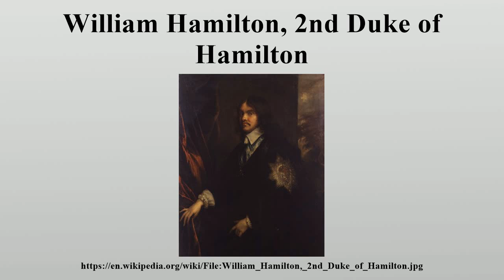William Hamilton, 2nd Duke of Hamilton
William Hamilton, 2nd Duke of Hamilton KG (14 December 1616 – 12 September 1651) was a Scottish nobleman who supported both Royalist and Presbyterian causes during the Wars of the Three Kingdoms.

Image-Copyright-Info
Artist-Info:   After Adriaen Hanneman (circa 1604–1671)   Alternative names Adriaen Haddeman, Adryaen Hanneva Description Dutch painter, draughtsman and ornamental painter Date of birth/death circa 1604 11 July 1671 (buried) Location of birth/death The Hague The Hague Work period 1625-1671 Work location The Hague (ca. 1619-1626), London (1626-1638), The Hague (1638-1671) Authority control VIAF: 71667745 LCCN: nr90018270 GND: 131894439 BnF: cb14975520x ULAN: 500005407 ISNI: 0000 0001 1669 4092 WorldCat
Image-Copyright-Info